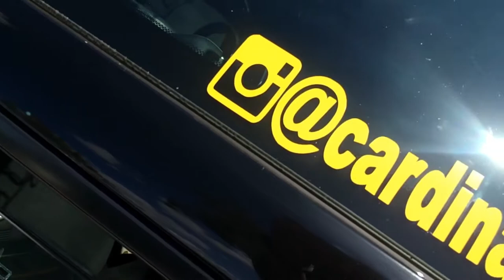Cardinal car club meet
Car meet hosted by cardinal car club and Walmart to raise money for C.H.K.D.